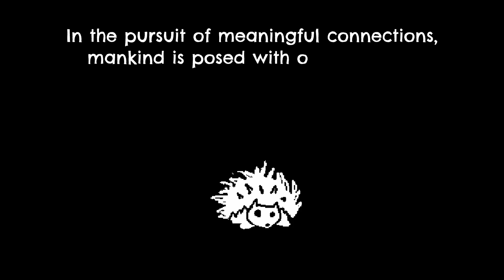Personal Space - Official Trailer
Personal Space is the only roguelike action RPG all about avoiding others. Your only offense is a solid defense! Equip yourself with a variety of stat upgrades, familiars, and abilities to keep enemies at bay. Dodge your way through dozens of randomly selected room layouts, survive until time runs out in each room to advance through a story mode where you'll (reluctantly) meet some odd and interesting characters. If you're in the mood for a real challenge, test your skills in arcade mode! Clear as many rooms as you can and go for a high score.

Personal space will be available some time this year. Please wish list it on steam if you're interested! The game is completely FREE.